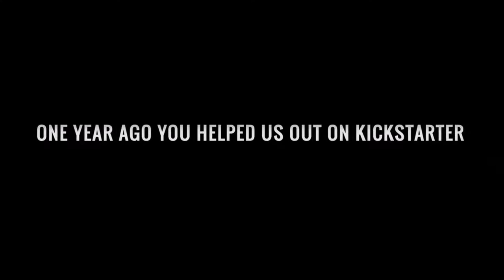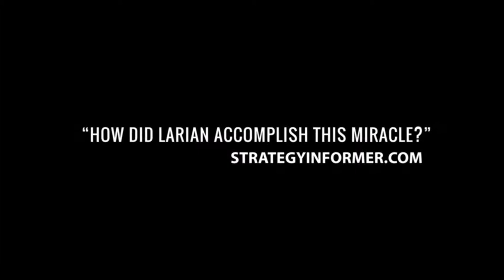Divinity Original Sin Before and After Kickstarter Trailer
Divinity: Original Sin on Steam Early Access

Exactly one year ago, we celebrated the end of a million-dollar crowdfunding campaign in support of its innovative, old-school-inspired RPG, Divinity: Original Sin. Today, we celebrate this anniversary by announcing an official release date of June 20th.
This new gameplay trailer highlights just how many new features and worlds of content community support has leant this project.